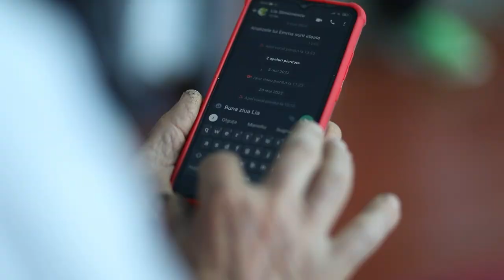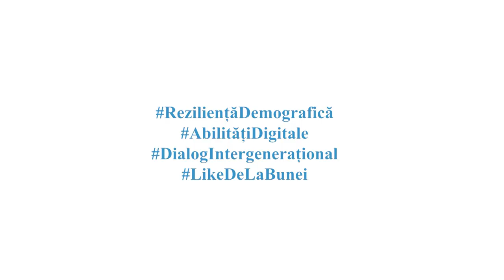Ion Laur, 70 de ani, satul Țahnăuți, Rezina, Abilitățile digitale conectează generații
La cei 70 de ani, Ion Laur din satul Țahnăuți, Rezina este implicat și susține mai multe activități din comunitatea locală. A organizat un cerc de ornare a obiectelor din lut pentru copiii din sat. Confecționează și repară naiuri, iar în timpul liber cântă la unul făcut de el la clubul din localitate. Dar nu s-a oprit aici. Vârstnicul a mai învățat să repare războaie de țesut, ba chiar a confecționat unul.

Utilizează telefonul smart, oferit în cadrul Programului „Abilitățile digitale conectează generații”, cu scopul de a se informa și inspira. Caută informații noi pentru activitățile pe care le practică. La fel, gadgetul îi oferă posibilitatea să vorbească cu cei dragi, aflați peste hotare.

Programul „Abilitățile digitale conectează generații” are drept scop promovarea incluziunii sociale și digitale a persoanelor vârstnice cu ajutorul tinerilor. Programul este finanțat de UNFPA Moldova, Fundația Moldcell, Swiss Cooperation în Moldova și Embassy of the Czech Republic în Chișinău / Velvyslanectví České Republiky, fiind desfășurat de HelpAge International Moldova în parteneriat cu Ministerul Muncii și Protecţiei Sociale al Republicii Moldova în 25 localități rurale.